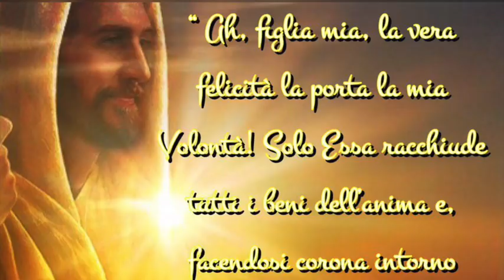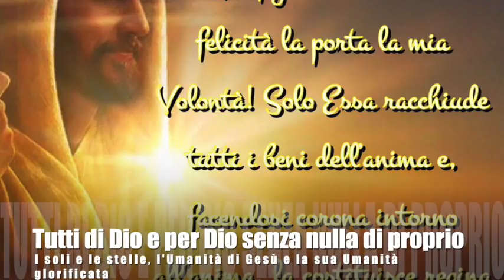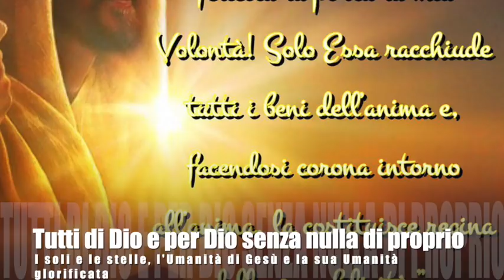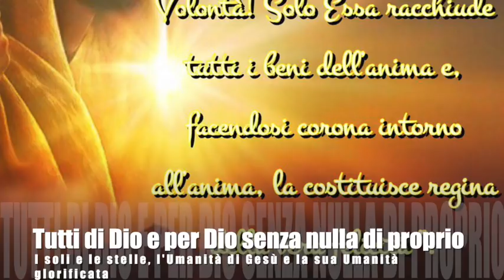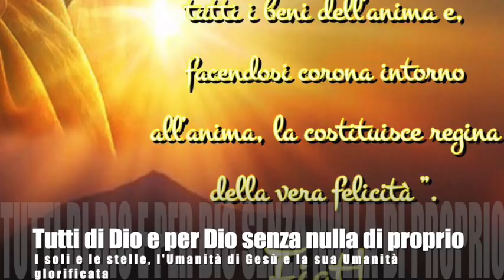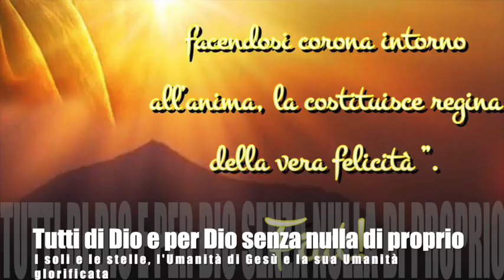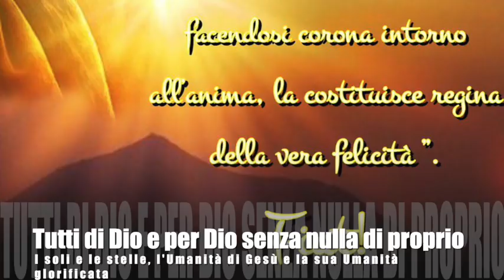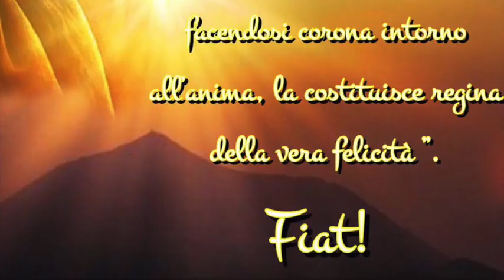Tutti di Dio e per Dio senza nulla di proprio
I numerosi e grandi doveri verso Dio che ogni uomo ha nei suoi confronti. Come Gesù tutti li adempì per ogni uomo e quanto ciascuno sia gravemente obbligato a farlo. La santità nel Divin Volere è sole rispetto alle stelle di coloro che si sono santificati imitando la santissima umanità di Cristo. Libro di cielo, Volume 12,15-19 Aprile 1919,11 Giugno 2019